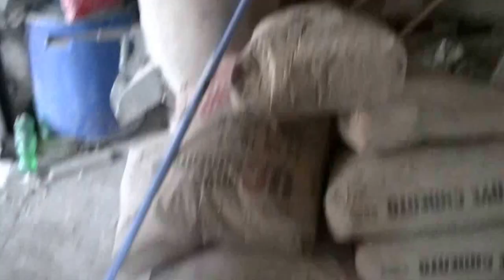Реалити-шоу" ВОВАН и ФиброПЕНОБЕТОН" Часть 11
На этом видео я демонстрирую НАСКОЛЬКО! саморазогреваются блоки во время созревания в фанерных формах( можно даже обжечься). Так же на видео я показываю перемычки из ФиброПЕНОБЕТОНА с арматурным каркасом.Мой видеодневник о строительстве , строительных материалах и технологиях